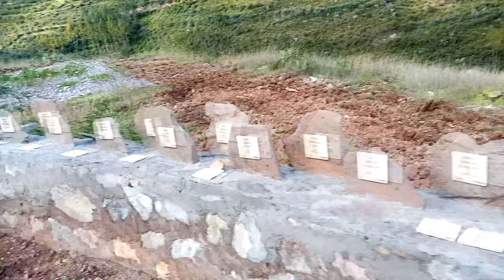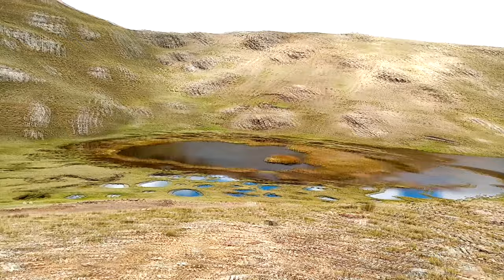HUALLA VICTOR FAJARDO AYACUCHO